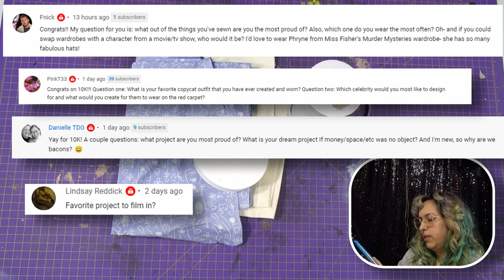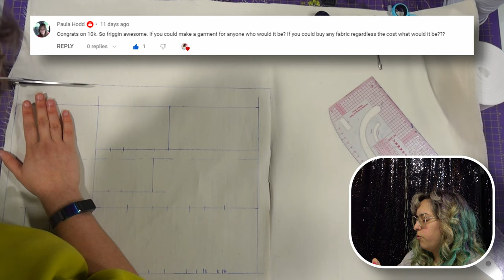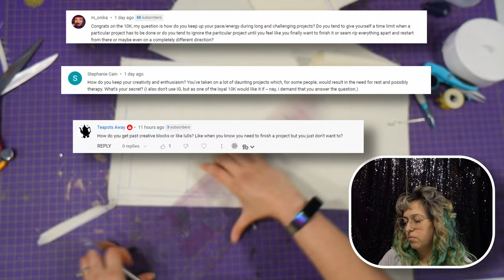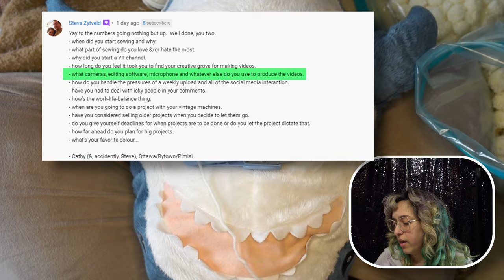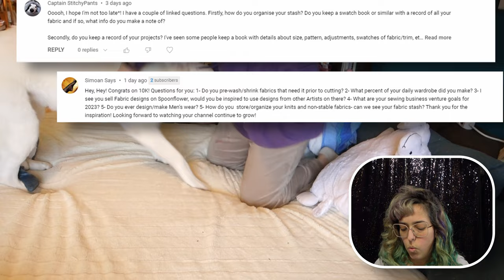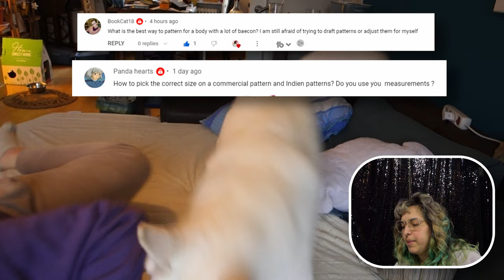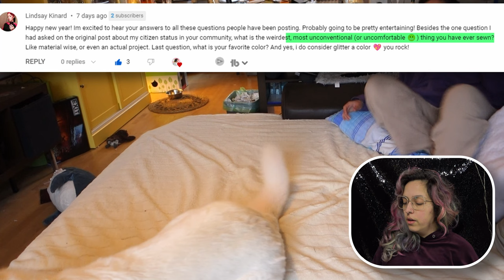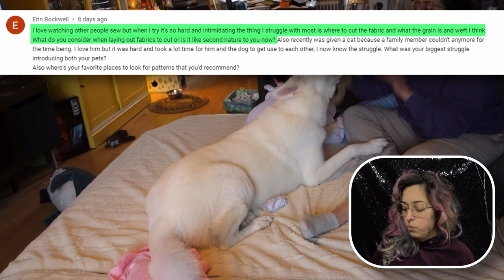Time to Overshare My Entire Life with You (part 2)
In this video, we continue our 10k Q&A series with part 2: time to Overshare My Entire Life with You.

In this video, we answer more questions about our lives and our work. We share some of the most intimate details of our lives, and we hope you enjoy getting to know us better!

🔥100k Pom-Pom Dress:
- Any color of poms
- 2.5 cm / 1 inch in diameter :D

Scribble & Pockets
Postfach 65 21 48
22372 Hamburg
Germany

✔️ BACON MERCH!!!

📌Patterning Books:
Metric Pattern Cutting for Women's Wear

Building Patterns: The Architecture of Women's Clothing
Us/Canada:

 📌Sewing Machine:
Brother LX3817A

Brother J17s

Singer M1505
Talk to me!